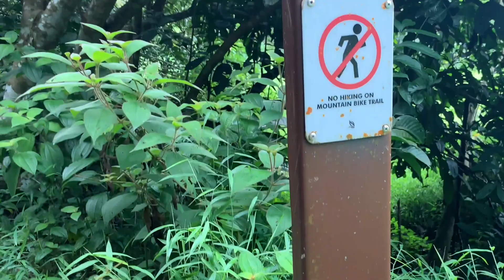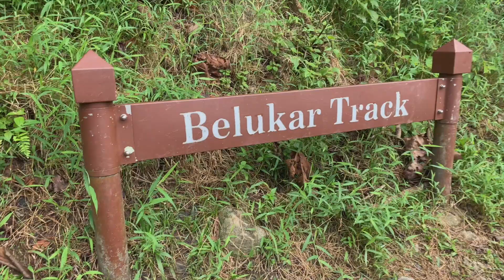Solo Quick Ride | Singapore Trails | Ride Local Trail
Quick solo ride in Singapore trails
Track 15, Slider, Belukar Track and Bukit Timah Bike Trail.

Follow me in social media account

TroyCapuz19

yokomukamo19

all about cycling
bike after work
trails
gears